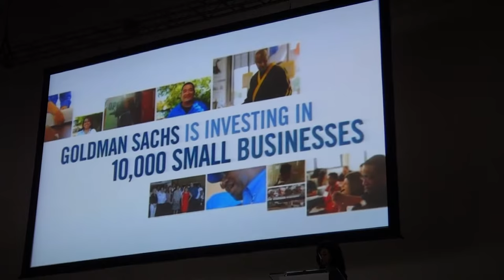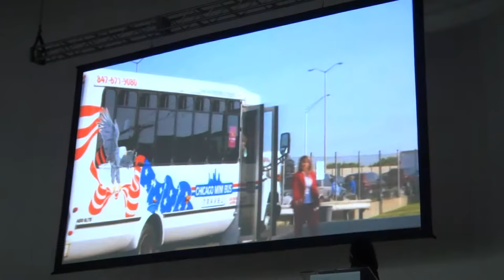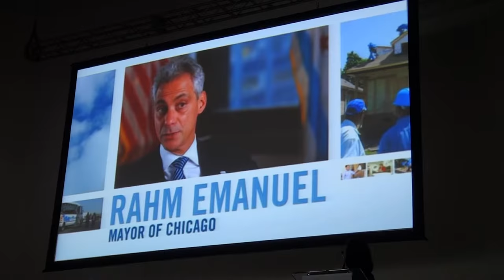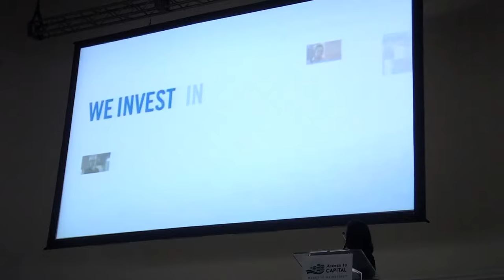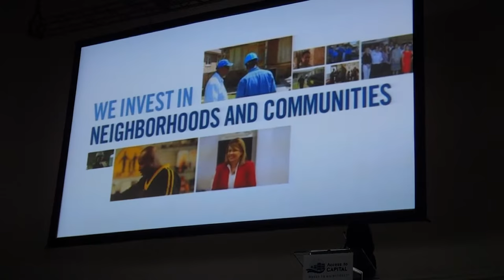Access to Capital at Navy Pier 2013